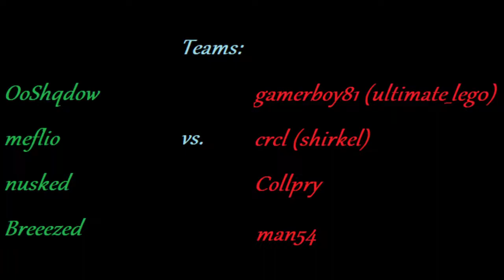Ranked Bedwars #9 (A good queue!)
Hey!
I know, I know... I lost the game...
But still - I had a good game against a good queue, so I'm happy to share the results :)